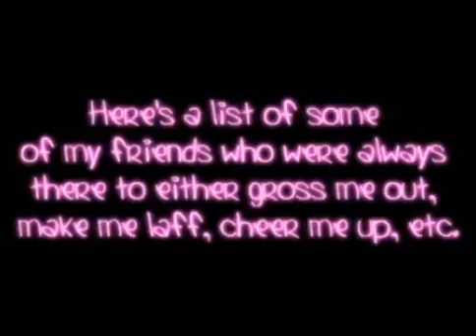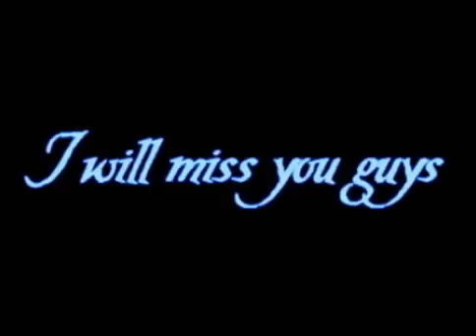CLASS OF OHNINE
To Youtubers :
Heeey !
I haven't made a video for a long time .. sorry guys !
So yeah, this video is mainly for the people at my
grade in my school . But it's cool if others watch it too.
To Class of OhNine:
I'll miss you guys so so so much.
If we're going to the same {insert school here} , then I'll see you next year :D
All of my other friends going to {insert school here}, I'll miss you so much & hope to see
you in maybe High School? (yeah im not in High School yet :D)
I'll certainly miss everyone that has moved / is moving !
You guys will always be in my heart (=
To Teachers:
Heey,
Probably, the teachers aren't going to get to this video, but if you just do, I wanted to leave a message.
You guys are the best teachers ever ! Thank you so much for teaching me & taking care of me through out
my life . I will sincerely miss you guys so muchhsss !!! I will come back & visit you guys !